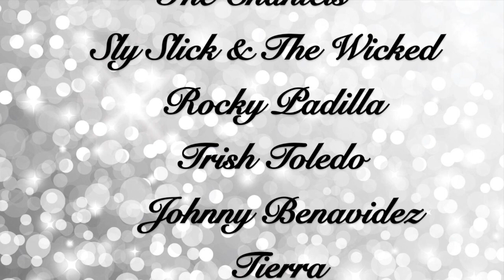Bobby Dee Presents Souldies Part 2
This video is about Bobby Dee Presents Souldies Part 2